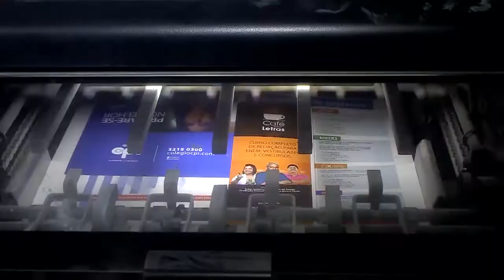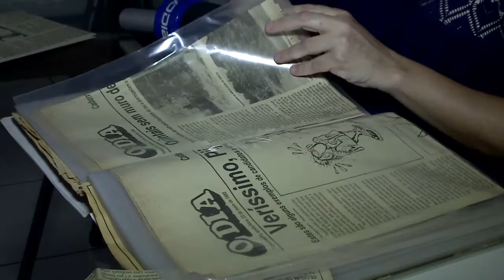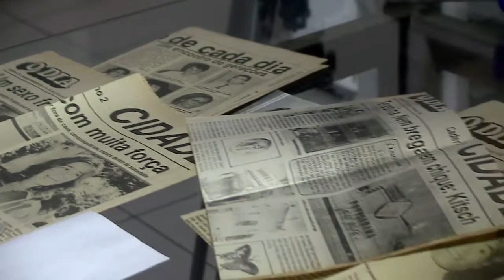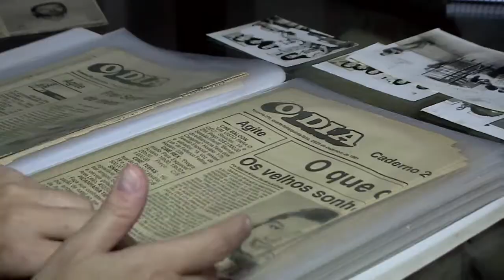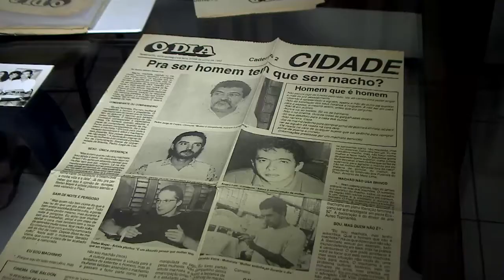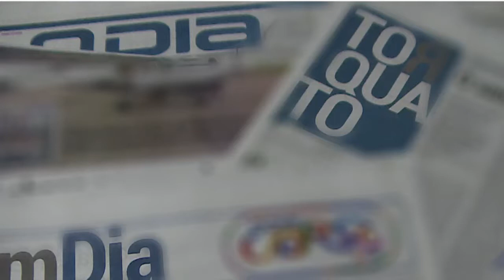Especial Resgate de Histórias Jornal O Dia 67 anos – Samaria Andrade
Em primeiro de fevereiro de 1951 era fundado o jornal O Dia. Desse tempo para cá muitas histórias e fatos marcaram esta trajetória. Muitos profissionais contribuíram e contribuem para deixar estas histórias marcantes. Para comemorar os 67 anos de fundação do impresso, a TV O Dia conversou com alguns destes profissionais que fizeram um resgate de memórias. Neste módulo, Samaria Andrade.